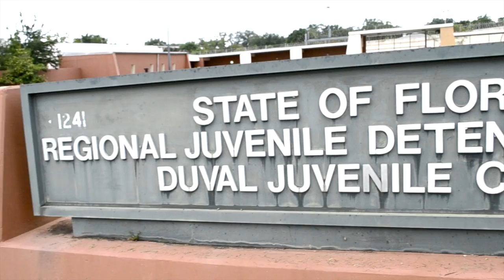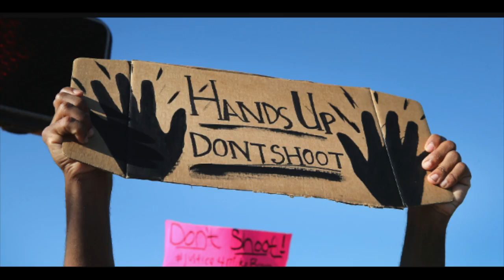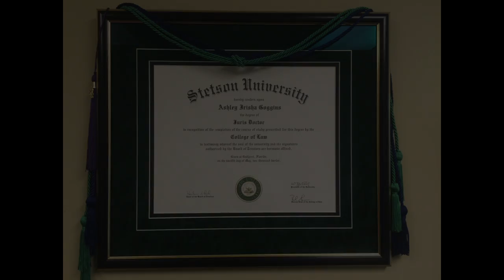Ep. 5 ViewZ From The StreetZ (Renata Hannans and Ashley Goggins)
Tune in as we speak with Hope Dealer Renata Hannans as she speaks on the her mentoring troubled juveniles. Also we get to speak with one of her female students that has to face a 2 year jail sentence and much more. Also we have Criminal Defense Attorney Ashley Goggins as she talks about her journey through law school and how Snitches get time cut! Don't wanna miss it.